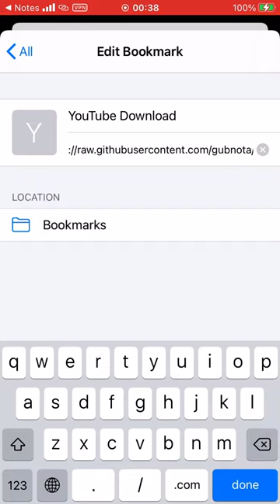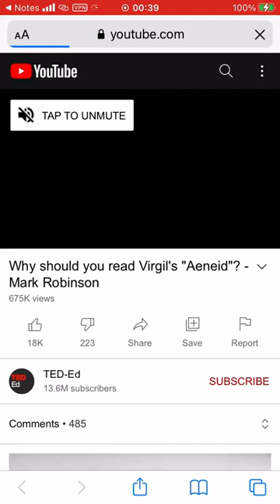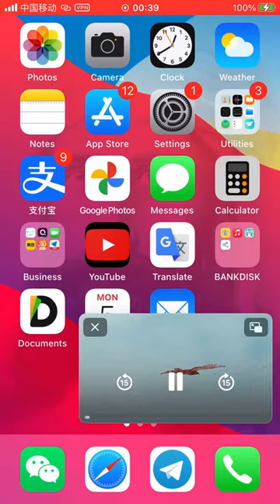How to download video from YouTube on iPhone without apps or watch in a floating window iPad (2021)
How to Download YouTube Videos on iPhone/iPad on your device? (UPDATED 2021) If you are looking to download videos on iPhone or iPad, then this video will help you to do that.  The whole procedure will hardly take 2 minutes, and it is a working solution by 2021. iPhone Safari doesn't allow you to download video content from the internet. With this method, anyone who owns an iPhone can download videos from the Internet for free.